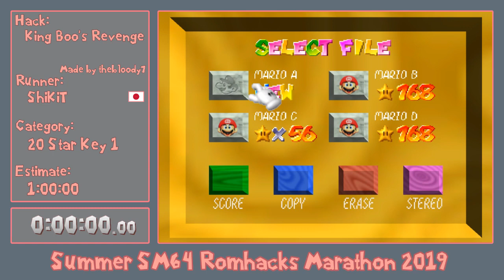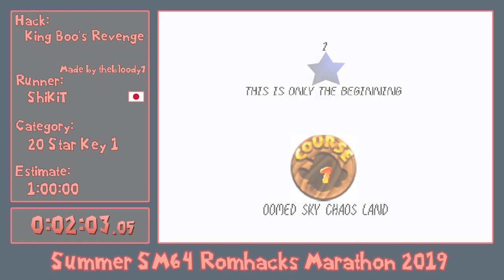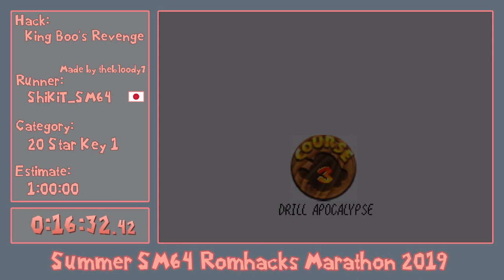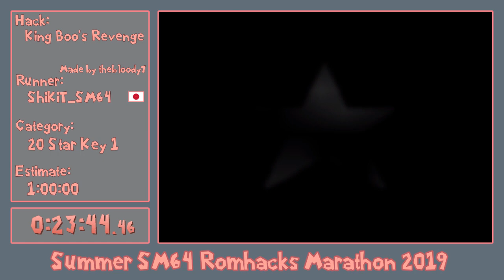SSRM2019 - King Boo's Revenge 20 Star 1 Key by ShiKiT_SM64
Commentary by InfiniteVoid316 and Sizzlingmario4.